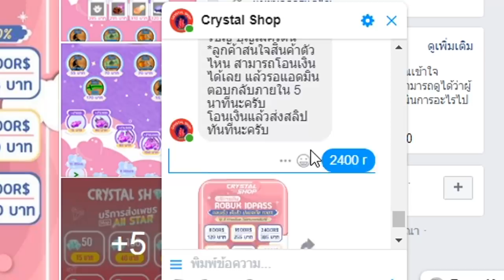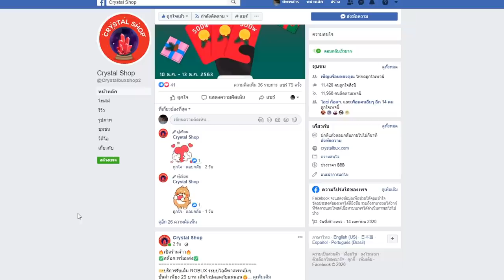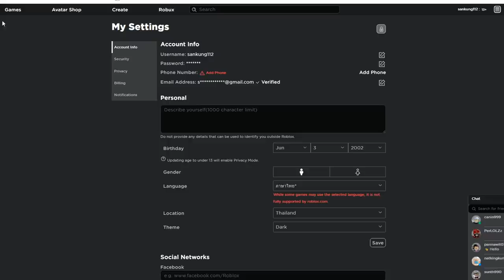Blox Fruits : ผลด้ายก่อนตื่น ดาเมจเเรงขึ้นจริงหรอ!!! ( โครตร้อน )